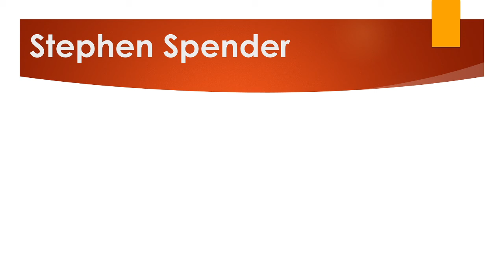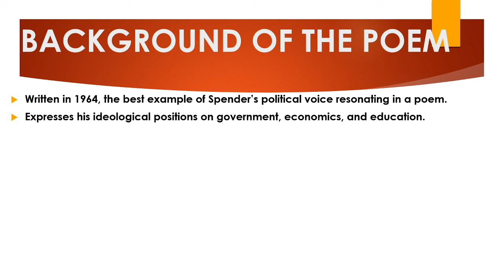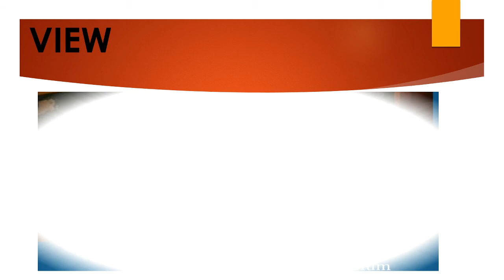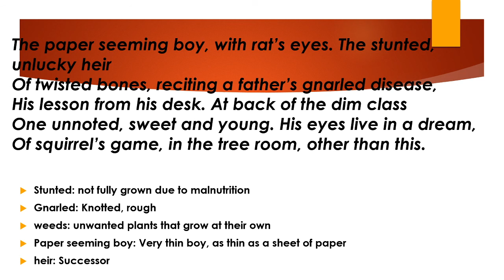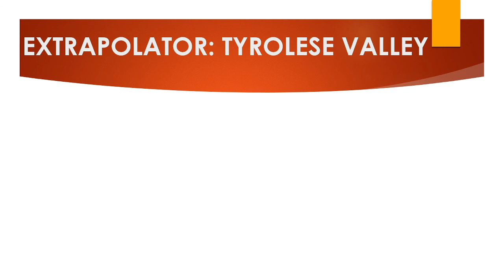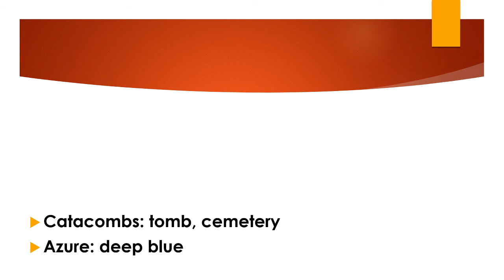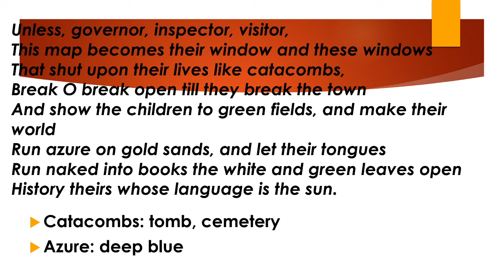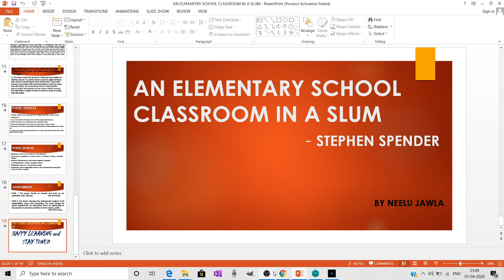AN ELEMENTARY SCHOOL CLASSROOM IN A SLUM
A concise lesson 'AN ELEMENTARY CLASSROOM IN A SLUM GRADE XII'.